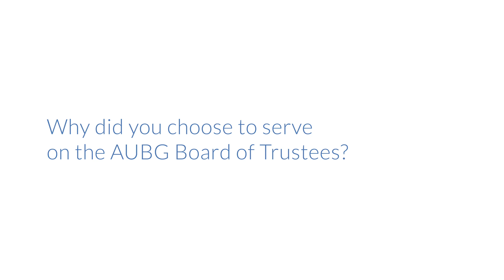Board Talks: AUBG's Impact - Insights from Angela Rodel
Angela Rodel is confident that AUBG plays a pivotal role in nurturing the new generation of leaders in Bulgaria, across the Balkans, and beyond. Her decision to join the Board of Trustees stems from her strong belief in the exceptional potential of the students and in AUBG as an institution capable of enhancing Bulgaria's ongoing commitment to democratic principles and values.